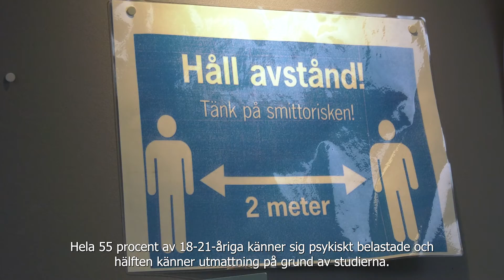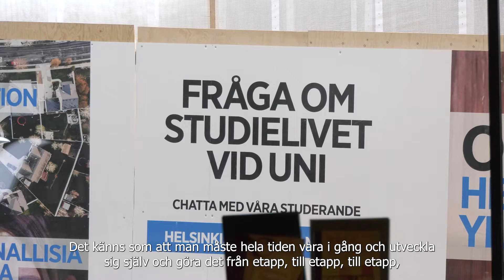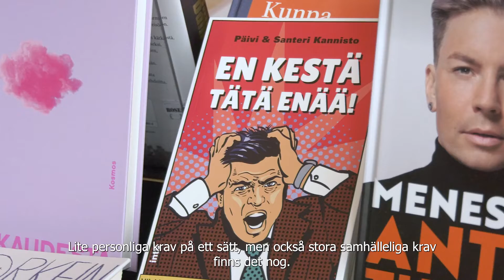Studerande och psykisk hälsa – hur mår studerande i dag?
Smocka har intervjuat fyra unga studerande för att få en inblick i unga studerandes utmattning. Hur mår våra unga vuxna egentligen och vilka metoder använder de sig av för att klara av all press?